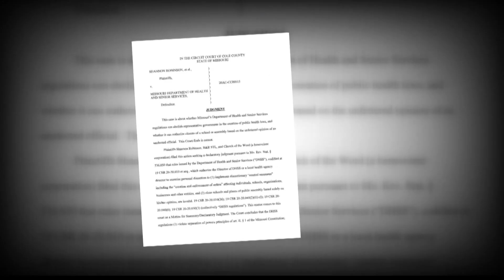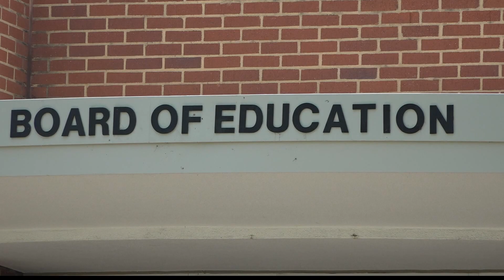Missouri attorney general sues 6 St. Louis County school districts for reinstating mask mandates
Missouri Attorney General Eric Schmitt argued that masks bring "negative impacts" on children.